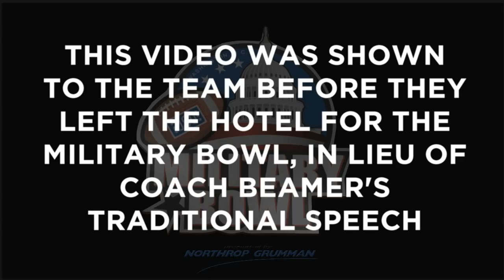Virginia Tech Football - Military Bowl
Head Coach Frank Beamer usually gives the team a speech when they leave the hotel before a game.  Saturday, the team saw this video instead.